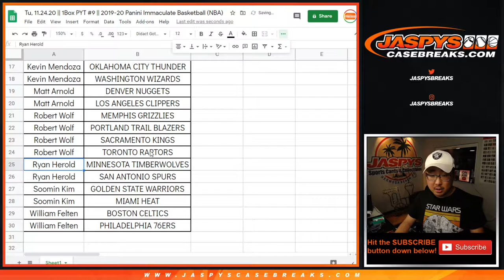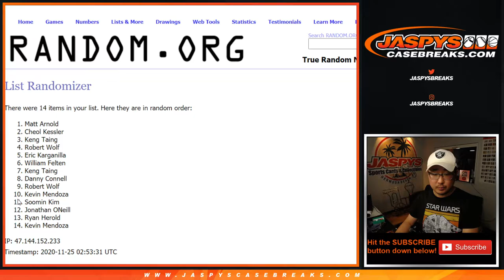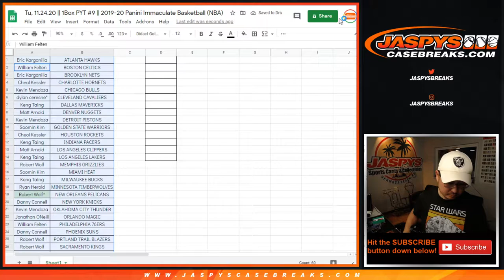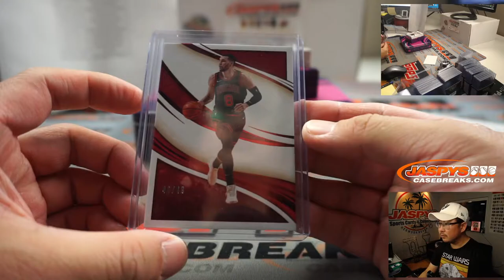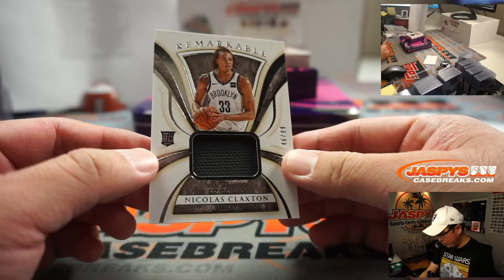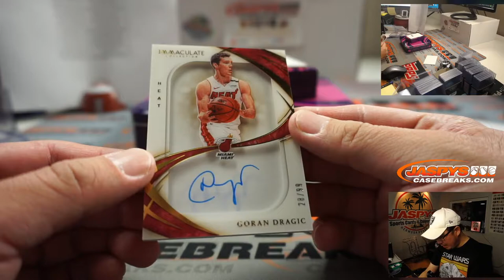Tu, 11.24.20 || 1Box PYT #9 || 2019-20 Panini Immaculate Basketball (NBA)